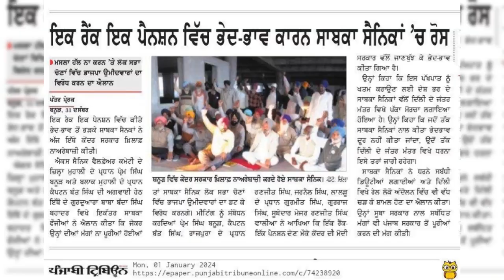orop बानुर_मोहाली गिरफ्तारी से छूटते, थाने के बाहर जोरदार स्वागत प्रेम सिंह साहब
35 लाख पूर्व सैनिकों से छीना जा रहा है OROP/MSP/PMR ets. समानता का हक,20 फरवरी से जंतर मंतर पर डटे है पूर्व सैनिक।

पिछले 11 महीनों से प्रधानमंत्री कार्यालय और उनके निवास से सिर्फ 500 मीटर की दूरी पर भारतीय सेनाओं के 35 लाख पूर्व सैनिक, जिन्होंने ने 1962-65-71 और 1999 अनेको ऑप्रेशन में भारत के तिरंगे के सम्मान की लड़ाई लड़ी और जीती वो आज न्याय और समानता के लिए जंतर मंतर दिल्ली में आन्दोलन पर बैठे हैं।पर दुर्भाग्य है उन वीर सैनिकों की सुनने वाला,न्याय देने वाला आंख कान मुंह बंद किए हुवे हैं🥲🥲 पूर्व सैनिक किससे न्याय मांगें..?प्रधानमंत्री जी जागो और न्याय दो🙏